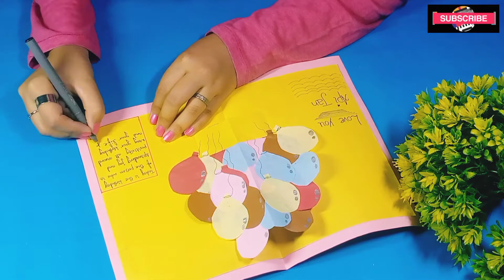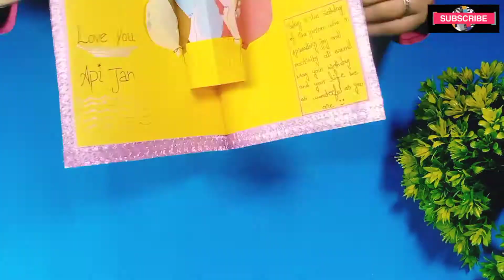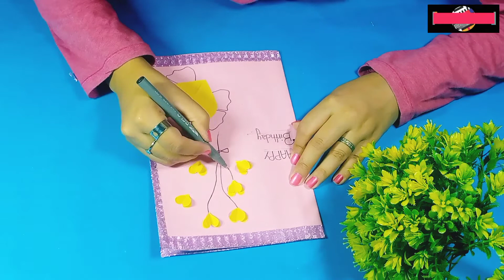Diy Easy and Beautiful Pop-up Birthday Gift/Greeting Birthday Card /paper cards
beautiful card for You ❤️

 paper craft,
 handmade card,
 greeting card,
 ทำการ์ด,
 ทำการ์ดป๊อปอัพ,
 ทำการ์ดป๊อปอัพง่ายๆ,
 ทำการ์ดด้วยตัวเอง,
 ทำดอกไม้จากกระดาษ,
 ทำการ์ดวันแม่ง่ายๆ,
 diy gift card,
 paper flowers,
 origami paper,
 greetingcards handmade,
 งานสร้างสรรค์จากกระดาษ,
 งานสร้างสรรค์ศิลปะ,
 ทำการ์ดวันแม่สวยๆ,
 diy friendship day card,
 diy pop-up card,
 diy balloon pop-up card,
 panda making,
 panda card,
 cute friendship day card,
 cute and easy friendship day card,
 3d pop-up card,
 pop-up birthday card,
 amazing cards,
 balloon card,
 beginner cricut projects,
 birthday,
 birthday card,
 cardmaking,
 cat slade,
 cricut,
 cricut balloon box card,
 cricut maker,
 cricut maker for beginners,
 cricut maker projects,
 cricut pop up cards,
 easy pop up card,
 greeting cards,
 handmade by cat slade,
 handmadebycatslade,
 how to make cricut cards,
 how to make pop up cards for birthday,
 papercrafts,
 pop up card tutorial,
 handmade birthday card/birthday balloon pop up card/birthday greeting card ideas/cute birthday card,